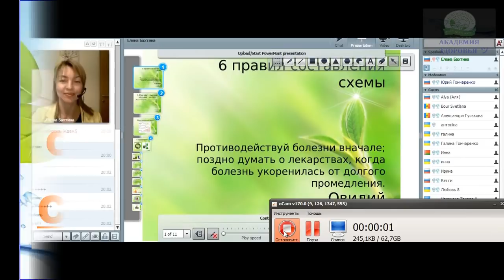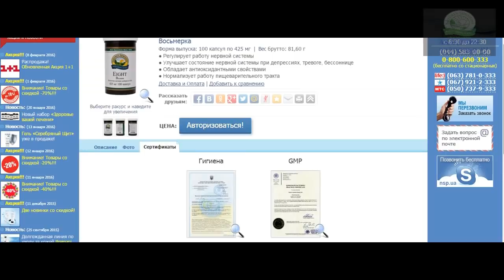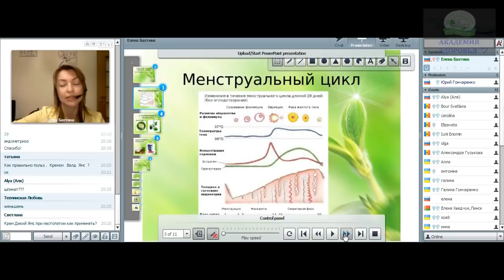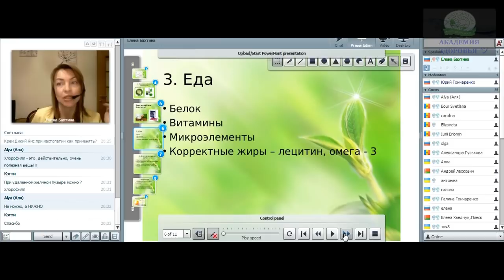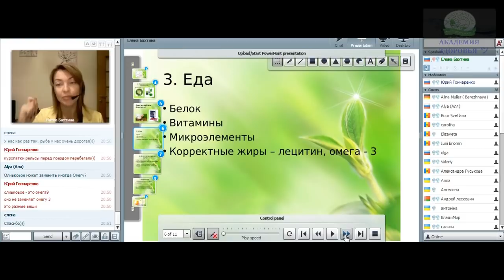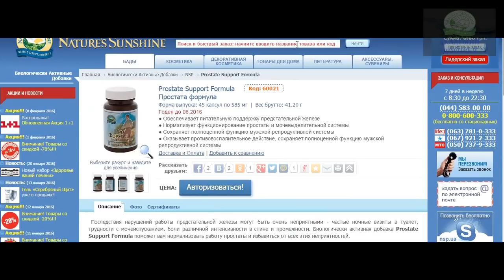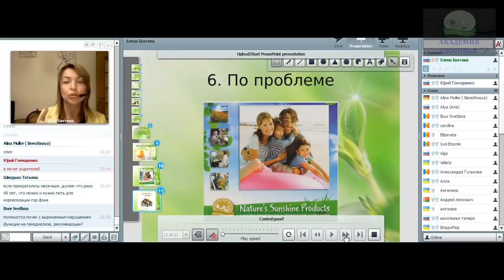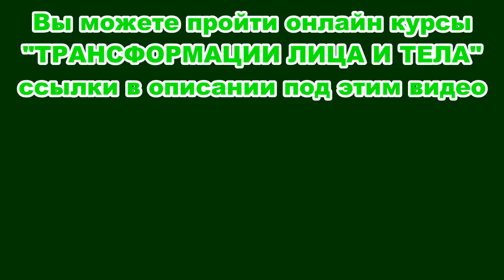ЕЛЕНА БАХТИНА. Составление оздоровительной схемы самостоятельно